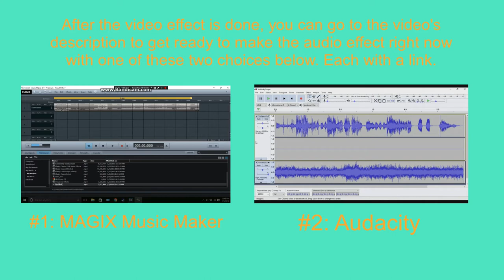How To Make Choir On Sony Vegas Pro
Let's learn how to make Choir effect on Vegas Pro.

Instructions:

Step 1: You'll watch the video on how to make Choir's video effect.

Step 2: You will get a link to get the "Choir" soundtrack that's in the folder full of thirty-six vocoder soundtracks.

or